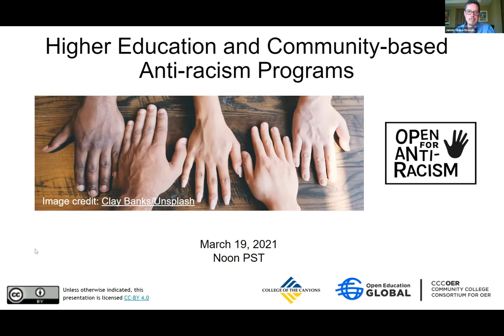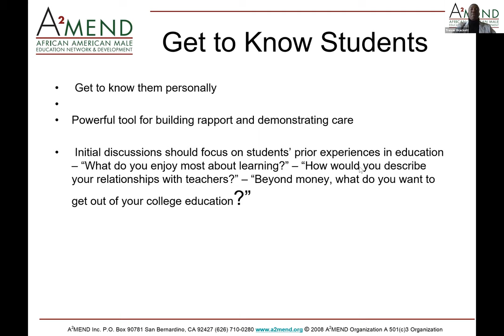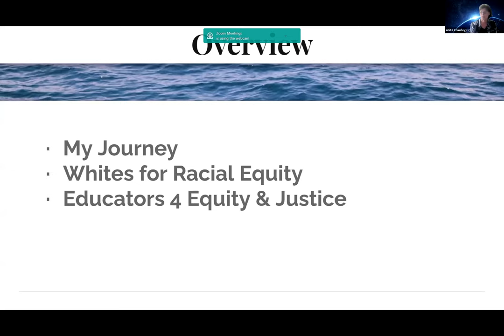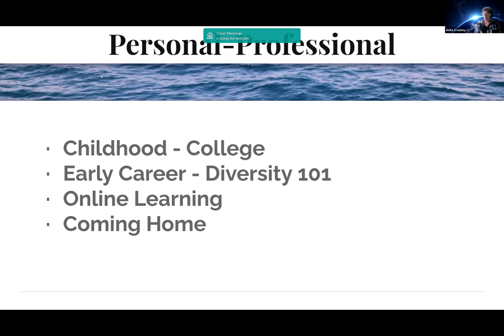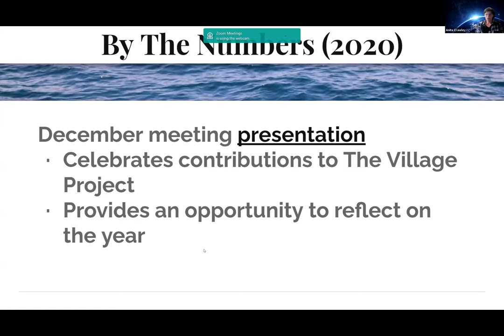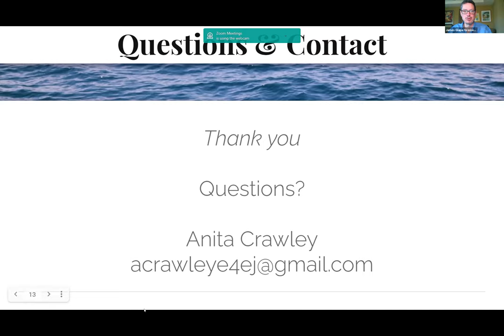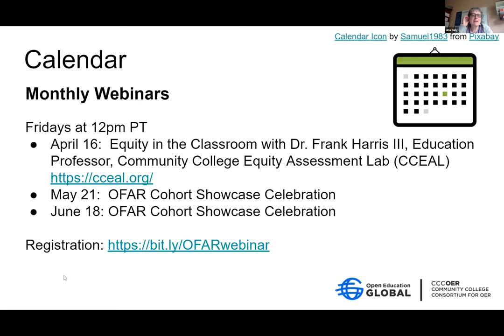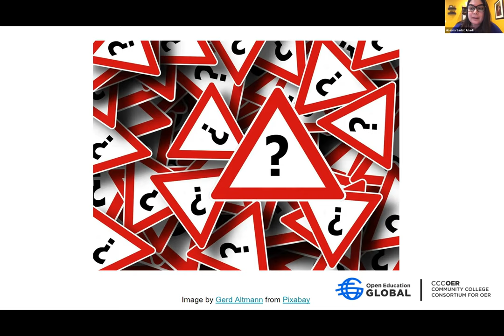Higher Education and Community-based Antiracism Programs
The African American Male Education & Network Development is a non-profit organization, comprised of African American male educators who utilize scholarly and professional expertise to foster institutional change within the community college system to increase the success of African American male students.

Whites for Racial Equity is a group of white people who are committed to dismantling racism. We are taking responsibility for learning about systemic racism, our own internalized racism, white privilege, and ways to challenge it.

Speakers:
Trevor Brackett, Counselor/Associate Professor, Pasadena City College, Co-Advisor African American Male Education & Network Development(A2MEND)
Anita Crawley, Co-Founder/Instructor, Educators 4 Equity and Justice, Whites for Racial Equity, former community college instructor and administrator